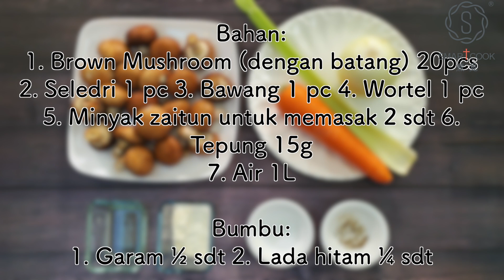Nasi Jamur Vegan 纯素蘑菇饭 - SmartCook 煮見 x HK Saladmaster 煮好餸